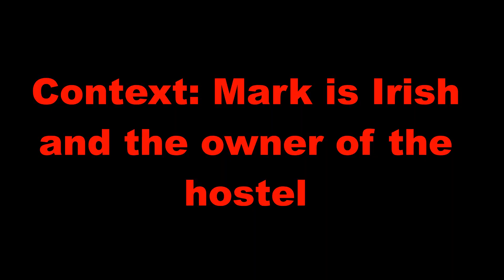Taskmaster Tbilisi: Task 4 and 5 (Haikus and Flamingos)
6 people stuck in an hostel in Tbilissi accomplish a bunch of tasks to impress their owner and now you. Their fourth and fifth task: Make a Haiku just for Mark and Take a picture with this flamingo in the weirdest place. Best Haiku and Photo will win!

Taskmaster is a great british TV Show, check it out!